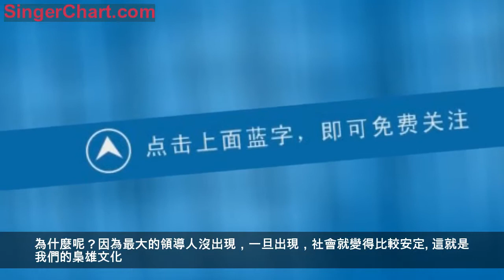馬未都：三種壞文化，影響了中國數千年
——每天在這裡，品一杯香茗，憶一段人生——
著名文化學者、觀復博物館館長馬未都獨家脫口秀，以其獨一無二的「馬氏」語言，深談中國文化好與壞。
1
中國的文化非常複雜，一兩句話很難說清，但我還是想試著總結出中國文化中的幾個要點。
首先是梟雄文化
中國人永遠盼著出現一個梟雄，中國一旦失去集權，就會陷入混亂，比如我們的五代十國時期、民國時期。
為什麼呢？因為最大的領導人沒出現，一旦出現，社會就變得比較安定。這就是我們的梟雄文化。所以，作為農民的陳勝、吳廣起義時會說「王侯將相寧有種乎」，就是你有什麼了不起的，我也是個梟雄啊。
其次是不妥協的文化
生活中經常碰到這種情況，某些人一張嘴就說我這人可不能商量啊。這種心態導致中國人很難從談判中獲得利益，經常吃虧。我們解決分歧的方法要不就硬打，要不就吃虧認栽，反正都是走極端。
中國人的談判都是讓人拿槍頂著後脖頸子才談完的。沒有人願意發自內心地去談判，也不懂得找一個中間點，雙方說和。因此，在這種不妥協的文化中，社會交易成本極高。
第三是推卸文化
有事兒了先推出去，千萬別找我，不是我乾的。
生活中，我們看到的最經典的畫面是，在公園裡，一個學步的孩子突然摔倒，爺爺奶奶一定衝過去，一定要找個事去賴，沒有賴的地方也要賴到地身上。我見過無數個老太太抱著孫子拍著地說，都賴它，都賴它。這就等於從小給了孩子一個非常不好的信號——出了事一定先把責任推出去。
這讓我們成了一個不會道歉的民族，給外人的普遍印象就是中國人不會道歉。我小時候就不會道歉，也絕不道歉，最後都是被老師擰著去道歉的。兩個人吵架，吵到最後經常是這兩個人梗著脖子說「我是不對，但你也不怎麼樣」。這就已經算道歉了。
你看外國人就很會道歉，他們經常是高跟低道歉，比如父親跟兒子道歉，丈夫跟妻子道歉。丈夫跟妻子，並沒有高低之分，但是按中國的傳統，總認為男比女高一頭。

在西方，丈夫跟妻子道歉的事比比皆是，張口就來。可中國人不會，中國人最多說一句「這事過去就拉倒了」。明白了吧，只要你家丈夫說「這事過去就拉倒了」，那已經是在跟你道歉了，你就趕緊就坡下驢別再不依不饒了。中國人的這種推卸文化導致我們嚴重缺乏反思精神，出了什麼事一定都是先從別人身上找原因，自己永遠不承擔責任，怨天尤人，不是賴領導就是賴制度，總之先把自己摘乾淨再說。這就是我們的社會走向文明的最大阻力。
2
說了這麼多負面的，我們也有好的文化。
包容的力量
那就是包容。中國人心胸最寬，有容乃大。
文化可以把什麼東西都牽進來。
比如說我們的餐飲，全世界獨樹一幟，光是那些古怪的字眼，就連中國人自個兒都說不清楚。比如熗炒和爆炒有什麼區別？這中間的分別極其微妙，中國的烹調術語能寫滿滿一本書。
滿漢全席

西方人有什麼烹飪手段啊？少得可憐，但是它能長驅直入。改革開放沒多久，北京第一家肯德基在前門開業，那隊排得一眼望不到頭。然後麥當勞也來了。今天全世界的麥當勞、肯德基有上萬家，你出國萬一人生地不熟，不確定上哪兒吃飯放心，你就去這兩家，絕對不會上當。我在土耳其試過，一嘗，跟北京的沒啥區別，跟美國的也沒啥區別，就是多了一點咖喱。你看中國的麥當勞、肯德基，早餐都有炸油條、蛋花湯了，現在還有麻婆豆腐蓋飯呢。你想想，肯德基、麥當勞進入中國才多久？不到三十年。我看再過三十年，我們就得擠對得他們掂勺了。一百年後中國的肯德基、麥當勞全是廚子在那掂勺。這就是包容的力量。

另一方面，我們好像是在不斷改變自己，其實是先讓你進來之後再悄悄把你改變。我們一般說中華民族是一個大家庭，以漢族為主，但是漢族人所有的生活習慣全是學來的。你的起居原來是坐地上的，現在坐椅子上了；你原來的衣服是寬袍大袖，現在都是緊身的；你吃飯過去是分餐（到了明朝還是分餐呢），清朝人讓我們共餐了。大家圍在一個桌子上吃，明朝人認為是種野蠻的吃法，應該一人一張桌子，自個吃自個的。日本人現在吃飯都是一人一份，大家坐在一張桌子上。若真按明朝的吃法，今天的我們還真不習慣了。你想想，十個人十張桌子，一人一份地吃，怎麼看都覺得像是在號子裡。
文化輸出的無盡遐想
文化是社會變革最大的一股力量，如果你不能理解文化是你在社會上立身處世的背景，你做什麼事都不會太順。所以官方今天不停地講要把我們的文化輸出去。
美國人靠好萊塢大片輸出他們的價值觀和理念。我們靠什麼呢？我走過全世界很多國家，走到哪兒都發現有中國人開的餐館。

我想，如果通過餐館來輸出我們的文化，那一定事半功倍。我們今天在世界各地看到的中餐館一般都偏小、偏雜亂，檔次不高。我今年去了一趟慕尼黑，人家介紹說有一個特別好的中餐館，就是有點貴。我問是不是中國人去得不多，他說基本上都是外國人去。我去了之後發現那個餐館的菜式都是很傳統的中國菜，但它的布局和上菜方式非常西化。我覺得這真是一個特別好的文化輸出的場合，大量的外國人在裡頭悠然自得，很享受那個環境。其實，只要你讓一個人從胃裡愛上你這個國家的菜，他一定會對你的國家有無盡遐想。
3
中國文化還有很多需要改進的地方。
功利對文化的傷害
我不願看到收藏界變成一個徹頭徹尾談錢的領域。功利會傷害到民族文化、民族精神和民族信仰。既然如此，就按照過去的說法：窮則獨善其身。
現在人家叫我收藏家，我並不是很高興。過去收藏家必須有個標誌——「著書立說」，沒有著書立說，你算哪門子收藏家呀？而且，今天的收藏，已經大大背離了收藏的原旨。收藏最初的宗旨，往大了說，是一個民族的記憶、證據，也是一個民族文化的實時標高，通過收藏，你能看到我們的商代、周代、秦漢、隋唐、宋元、明清，達到了一個什麼樣的高度；往小了說，是滿足文人雅士的一些內心需求，幫他理解紛雜的世界。
不幸的是，現在基本上全社會的收藏已經轉變成為一個商業的博弈，至少99%是為了這個目的而來。所有人的說法都是「未來可以升值」，社會各角度都以「他是否買了貴東西」為標準。從我內心講，非常不喜歡：不是不喜歡別人加入這個隊伍，而是不喜歡把過去唯一乾淨的凈地變得非常世俗化。
每個人的目標過高，就跟唱歌似的，調子一起高了，誰都唱不上去。
我有時也可以理解別人的世俗觀，比如，宗教應該是最脫俗的地兒，但今天很多宗教場所並不能免俗；同樣，我不能要求收藏界免俗，我們的社會處處體現世俗的話，讓收藏界變得高雅也是不現實的。但我也不願意收藏界變成一個徹頭徹尾的、與原旨無關的領域：大家都談我賺了多少錢、將來可能賺多少錢——我覺得這些沒有意義。
其實我能感受到功利對我們嚴重的傷害，甚至對民族文化、民族精神和民族信仰的傷害。既然如此，就按照過去的說法：窮則獨善其身。這個「窮」是指精神上，這社會是一個精神貧窮的社會，但我一定要獨善其身，做好自己就可以了，我不能要求別人。
我一個人不可能改善，只能保全我自己不同流合污，不向世俗低頭。人是要妥協和自衛的，你妥協的目的是什麼呢？是為了下一步的成功。過去人們說，尺蠖之曲，以求伸也——但今天的年輕人，第一不懂得尺蠖之曲，不願意退回來、軟一下，不會；第二，認為前進就一定能成功，但他又沒有前進的能力，每個人都好高騖遠。
我們常說「勵志」，但勵志的標準是很高的，很多成功人物背後往往有特殊的因素，如果把他們當作全社會的勵志標準，那就大錯特錯了，普通人就會認為上升通道不夠——問題是，你通到哪一站算夠呢？

人光有自我判斷還不夠，很多人認為自己身懷絕技，怎麼老也遇不到知音？就是因為對周圍環境沒有判斷。有一天我看到一個資料，說中國缺400萬個經理人。我認識的很多老闆都說，缺有管理能力的人；我自己也是，想找一個有執行力的博物館館長，願意出百萬甚至千萬的年薪，但是沒有這麼一個人。幹不了這個活，那你還說什麼呢？你覺得你行，但具體的事兒你做不來，然後就會埋怨：團隊不好、環境惡劣、潛規則盛行，那別人怎麼能夠生存呢？我覺得這是個社會的問題——每個人的目標過高，就跟唱歌似的，調子一起高了，誰都唱不上去。
我們這個民族是不看書的
我們今天全社會的文學修養都不夠，因為社會不躺在文學上生存。當然，我們更不注重史學。這非常可怕。中國近幾十年的大片，都能看出來，創作者不讀書、沒思考。很多國內的電影，別人評判的全是技術活兒，哪個鏡頭用得不好，應該怎樣怎樣——但我一看，明擺著這導演不讀書。
舉個例子，同樣是表達血腥，《辛德勒的名單》和《勇敢的心》都有對人性的思考。

《辛德勒的名單》里最血腥的一幕是：黨衛軍槍斃工人，「啪」一槍沒響，又「啪」一槍沒響，再「啪」一槍，三槍沒響，滾蛋。這個工人經歷了三槍，但子彈就是不響。在我們的電影里，就一定要讓子彈響、打得血肉模糊你才覺得血腥，但《辛德勒的名單》里，不，踹開他去幹活——當你看到他非常機械地幹活，就會知道，人性在面對死亡的時候，會爆發出什麼樣的力量；而且一個施暴一個受暴，兩人的表現截然不同，這裡面有明確的對人性的思考。
反觀我們的電影，都是單純的復仇，和《勇敢的心》差千萬里。看得越多，就越覺得可笑。我這麼說，不是特指電影界，只是電影是特別大眾的文化代表，也可以說是民族心態的標誌物。
《一九四二》的票房慘敗，對馮小剛來說這是唯一的一次慘敗，再看之後的《泰囧》，你就會知道，我們這個民族是不看書的。《一九四二》已經變成一聲悽厲的鶴唳——鶴嚦長鳴，鶴嚦是悲哀的，會傳很遠；但我們的電影都是麻雀窩，嘰嘰喳喳，說話毫無價值，這是我們社會的一個映射。《泰囧》的商業成功，很多搞電影的也看不懂，本身不可複製，再有個什麼囧也不會是那樣，我們整個民族沒有目標。
我們缺乏秩序
我們的電視劇里，永遠是兒女跟爹媽大喊大叫，少有社會秩序。
有一種說法是：「中國文化很多成不了體系，不像一棵樹，而是永遠像同心圓一樣。」同心圓的「心」是什麼？儒家思想。漢代以後，儒家就確立了老大地位，卻沒有老二，中國文化就沒有「老二文化」。中國文化中，一定是有一位梟雄，就一個，完了就完了，你也不用問二三四。不信你隨便抓一個人問奧運會銀牌有誰，一個都說不出來，因為大家都不關心這個。
中日韓三國都在儒家文化圈，但側重點不同：日本側重忠，韓國側重孝，我們側重義，講義氣、兩肋插刀，但不幸的是——現在刀插向別人。

同在儒家文化圈，日本人由於忠誠，社會管理成本極低；我們不重忠誠，所以社會管理成本巨大。我常說，在中國能管10個人，到日本就能管500人。經濟危機時，韓國、日本的很多企業員工願意與企業共存亡，願意減薪一半跟老闆渡過難關，我們可能嗎？地震時，人家發放礦泉水，只需要一個人，我們就得嚴陣以待，以免哄搶。講究孝道，跟韓國不能比，你看韓國電視劇，孝道是第一位的，每個人進屋第一件事要向長輩請安——在韓國的文化輸出當中，孝道是第一位的。我們有嗎？我們的電視劇里，永遠是兒女跟爹媽大喊大叫，少有社會秩序。

我們老說中國法制不健全，其實是個誤讀。我們在秦漢時期有非常嚴謹的法律，為什麼法律在中國漫長的極權社會中不能得以實施呢？因為用不上，僅道德一項就能把社會治理得很好。法律是高成本的社會治理手段，當你用一道鐵絲網就能攔住人，就犯不上築一道高